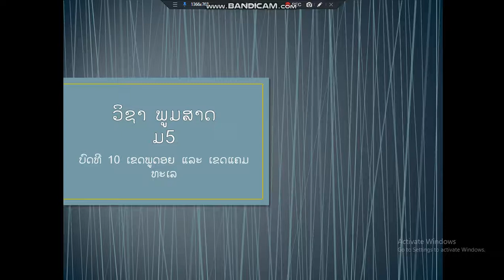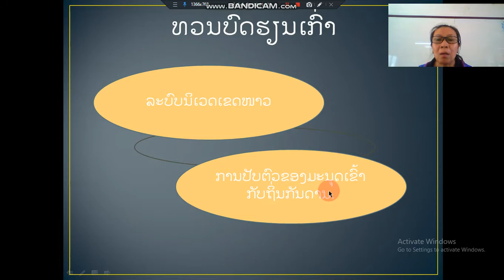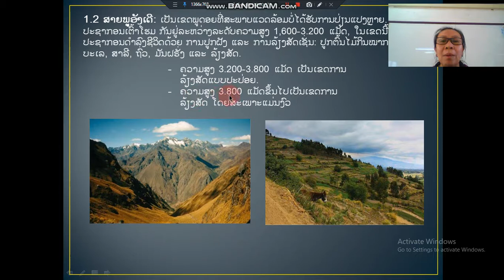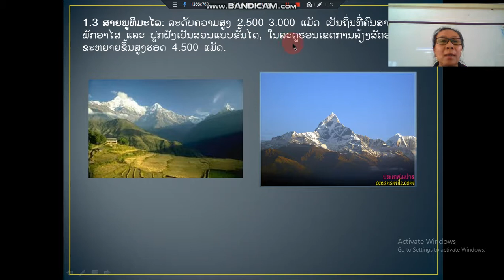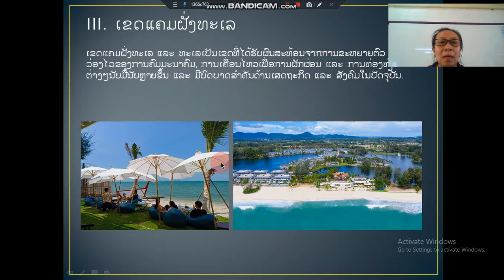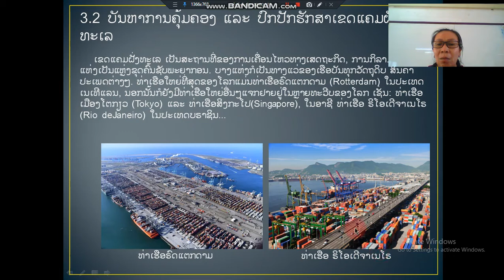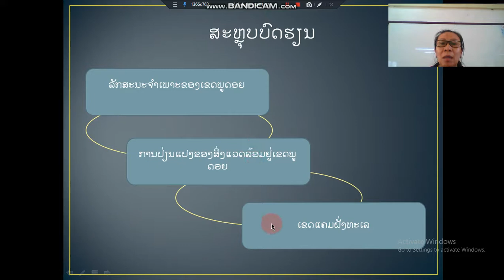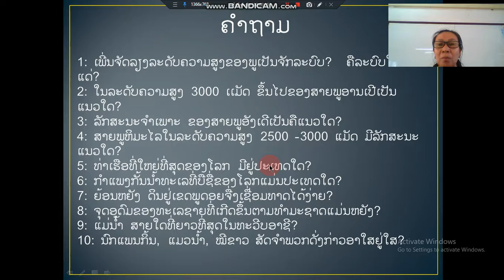ພູມສາດ ມ5 ບົດທີ10